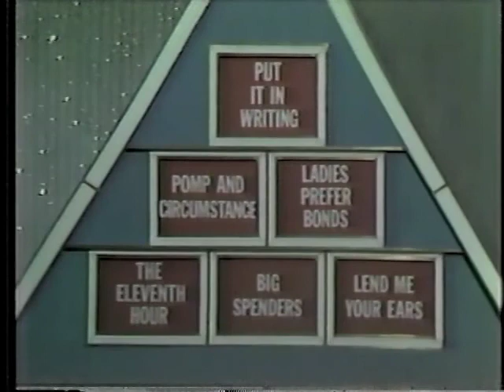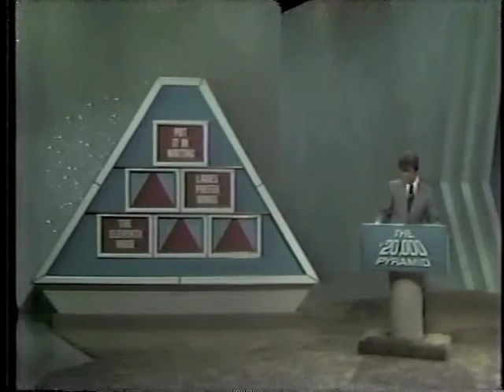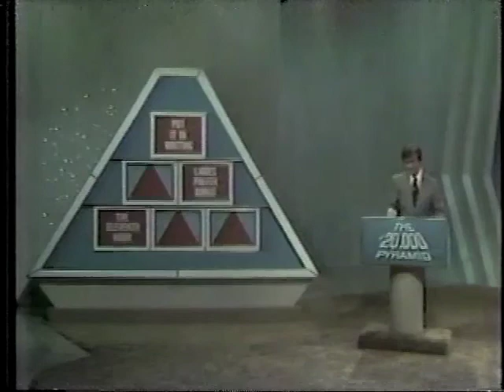$20,000 Pyramid - Soupy Sales & Barbara Feldon B-1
Barbara Feldon and partner Tony go against Soupy Sales and returning champ Andi (sp?) in the first round of this 1978 episode. Barbara appears first in the teaser, followed by Debralee Scott.